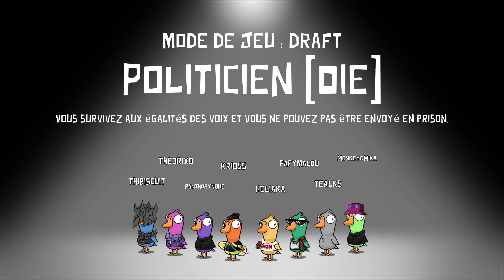soirée sound board, déjà vu!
soirée goose goose duck du 18/08/2023